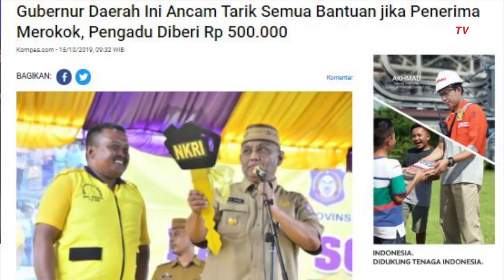Berani Merokok, Bantuan dicabut Gubernur Gorontalo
Bagi warga Gorontalo yang menerima bantuan dari Pemerintah setempat, wajib mengikuti 4 syarat. Diantaranya warga wajib berhenti merokok, tidak konsumsi miras, ikut program KB, dan jadi peserta donor darah. Karena jika peraturan ini dilanggar, maka Gubernur Gorontalo Rusli Habibie tak segan mencabut bantuan sebesar Rp 500.000 bagi si penerima bantuan.

Karena menurutnya, bagaimana warga terus-terusan membeli rokok, ataupun konsumsi miras, namun membayar BPJS saja susah. Jadi Pemerintah berharap warga dapat menentukan skala prioritas pengeluaran keluarga, daripada menghabiskan uang untuk merokok yang malah merusak kesehatan.